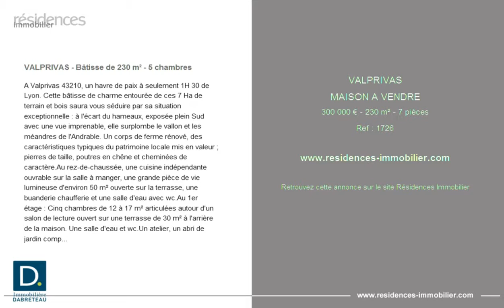VALPRIVAS - MAISON A VENDRE - 300 000 € - 230 m² - 7 pièces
Référence : 1726

VALPRIVAS - Bâtisse de 230 m² - 5 chambres
A Valprivas 43210, un havre de paix à seulement 1H 30 de Lyon. Cette bâtisse de charme entourée de ces 7 Ha de terrain et bois saura vous séduire par sa situation exceptionnelle : à l'écart du hameaux, exposée plein Sud avec une vue imprenable, elle surplombe le vallon et les méandres de l'Andrable. Un corps de ferme rénové, des caractéristiques typiques du patrimoine locale mis en valeur ; pierres de taille, poutres en chêne et cheminées de caractère.Au rez-de-chaussée, une cuisine indépendante ouvrable sur la salle à manger, une grande pièce de vie lumineuse d'environ 50 m² ouverte sur la terrasse, une buanderie chaufferie et une salle d'eau avec wc.Au 1er étage : Cinq chambres de 12 à 17 m² articulées autour d'un salon de lecture ouvert sur une terrasse de 30 m² à l'arrière de la maison. Une salle d'eau et wc.Un atelier, un abri de jardin complète ce bien.Les prestations techniques comme le double vitrage bois, le chauffage au fuel et la micro-station sont en très bon état. Environnement : un jardin piscinable d'environ 1000 m² , un potager et un verger entourent la bâtisse. Deux parcelles constructibles de 4000 m² attenantes. Gare SNCF et toutes commodités à Bas en Basset (12 km).Activités : Balades à cheval, VTT, randonnées pédestres (Proximité directe du GR3) et descentes en canoë.Propice aux moments de convivialité, cadre idéal pour accueillir de grandes familles en résidence principale ou secondaire, cette bâtisse de caractère est également adaptée pour un projet de gîte ou de maison d'hôtes.Taxe foncière 525€.Un bien présenté par Immobilière DABRETEAU. Contactez Clément GODET : 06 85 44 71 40DEMANDEZ VOTRE ESTIMATION GRATUITE SOUS 48H !

Cette annonce vous est proposée par l'agence IMMOBILIERE DABRETEAU